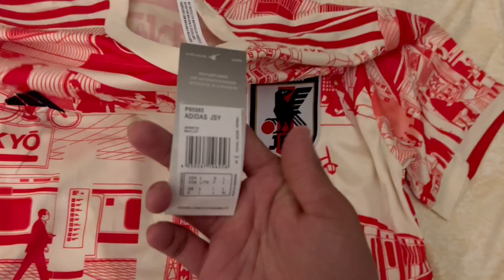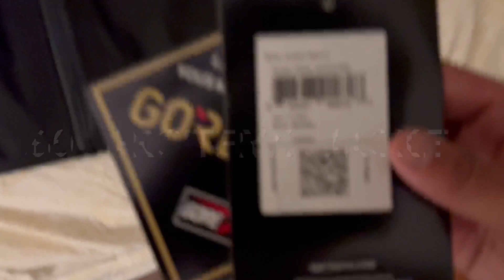PandaBuy 3KG Haul (Stussy Dunks, Arc’teryx, Soccer Kits)